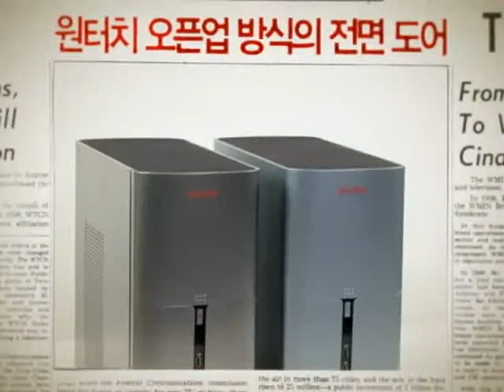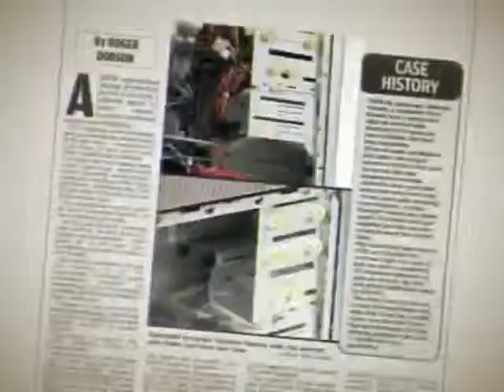나사가 필요 없는 케이스! 이엠텍 G745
이엠텍 G745는 깔끔한 실버 컬러의 세련된 디자인이 돋보이는 미들 타워형 케이스다. 나사가 필요없어 편리하고 간편하게
조립 할 수 있다.